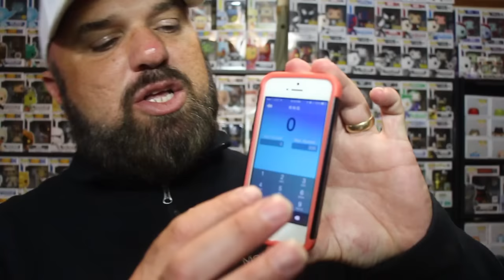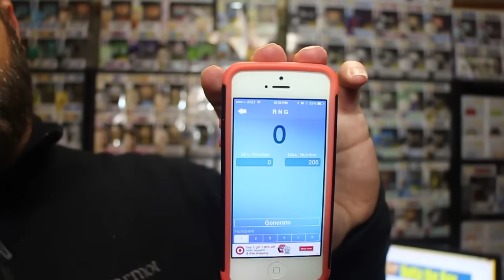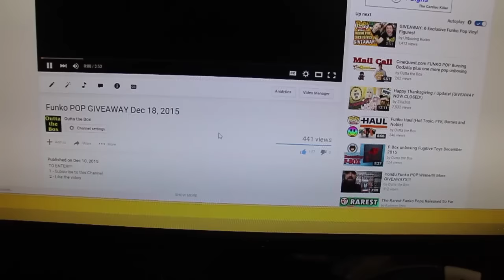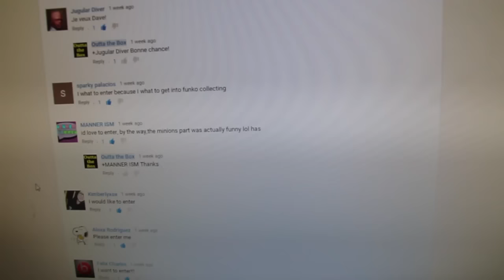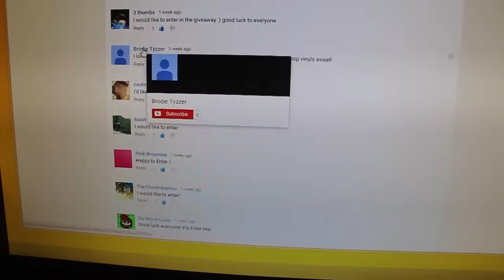Funko POP Winner!!!